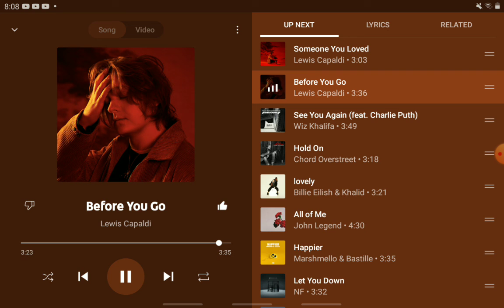for Ender Girl( if you need turn up your volume)